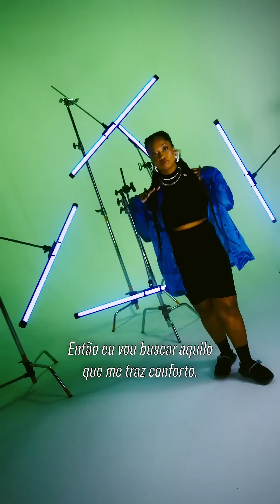Rider Techno Reflex | part. Peroli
Encontrar no estilo de vida da periferia brasileira a sua própria linguagem!

Foi isso que fez a Peroli. DJ e Co-Fundadora do Side Grime e do Perifa No Toque, ela acredita que o que aproxima as pessoas da cultura de rua são as semelhanças: “Tanto o lifestyle, a roupa, a música, os elementos, quanto os problemas também.

A gente tem muito mais similaridades do que diferenças.”

Essa é a pegada de RiderTechoReflex, a coleção que te movimenta NoBeatDasRuas.

Confira o novo, de novo em RIDER.COM.BR e RIDER SPACES COPAN